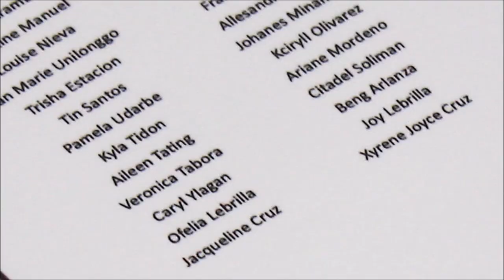Rica debut mtv highlights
Shoot for SM & JG Photography